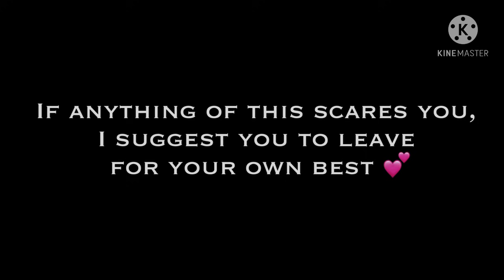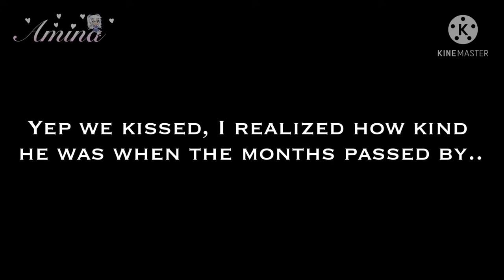The Mafia Fell In Love With The Spy || Gacha Life Mini Movie || GLMM || Part 1/2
So this is my first glmm. It may not be good as the other Gachatubers who make movies daily.
Took me about a week to finish it and it’ll probably be a part 2. 🌸

The movie includes guns, blood and swearing. There is a warning in the beginning of the video and for those who are sensitive to them.✨

My Tiktok (inactive): softieamina

My outro music:

The Fray - How To Save A Life (Jesse James & Jesse Bloch Bootleg) [Bass Boosted]